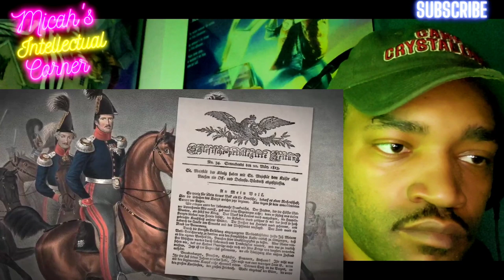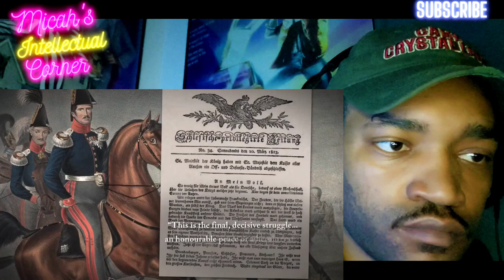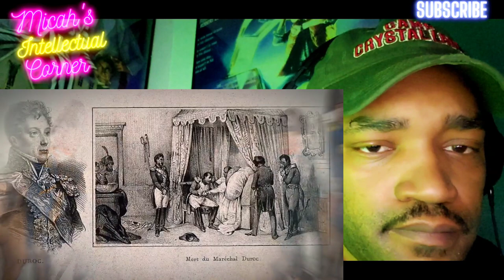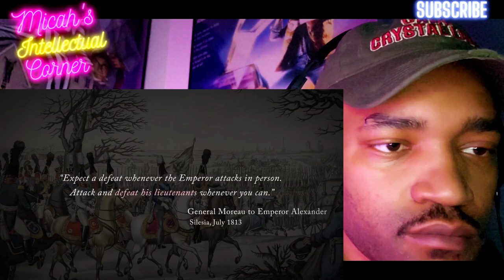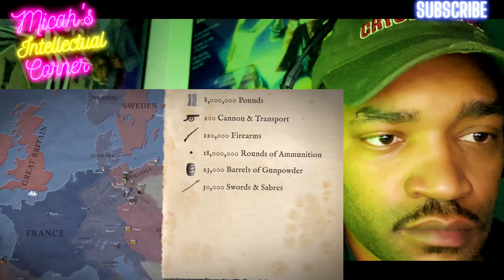Army Veteran Reacts to- Napoleon 1813: The Road to Leipzig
Hey everyone in today's History Reaction we're going to react to Epic History TV Napoleonic Wars Napoleon 1813: The Road to Leipzig and as always we'll be pausing to add our own commentary and facts.